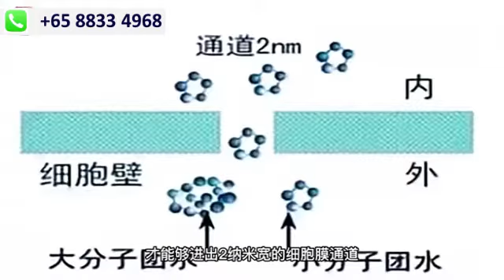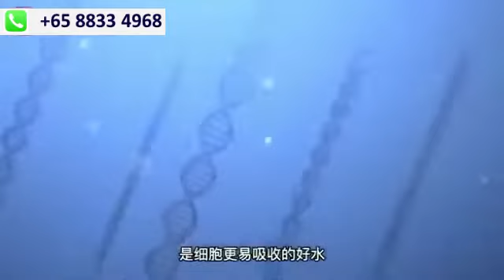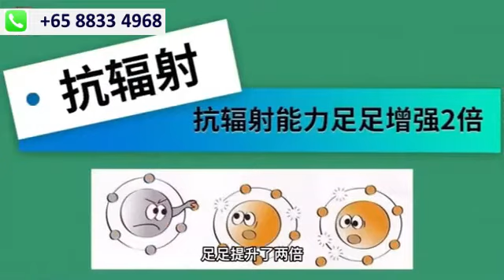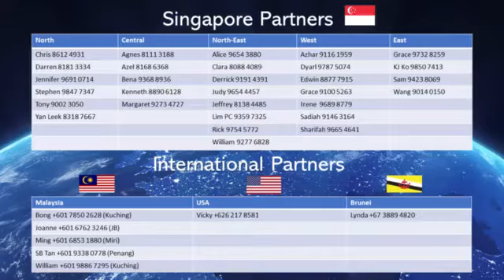为什么太赫兹健康水仪制出来的水是对人体最好的水呢❓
🔸水与生命的关系❓
🔜看视频，全球科技健康产品甄选官王超老师👩‍🏫为您讲解✔️☑️